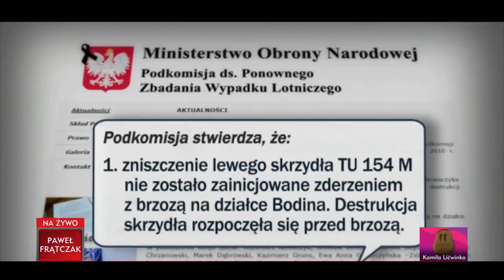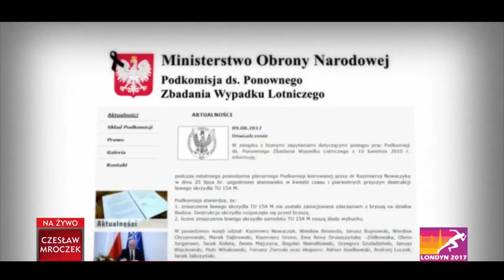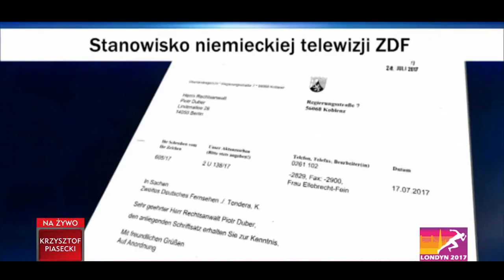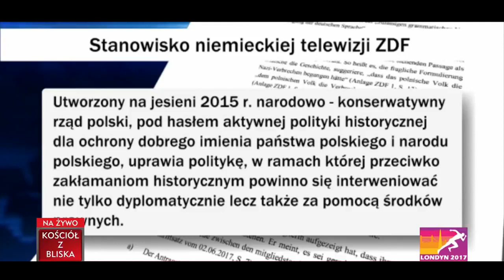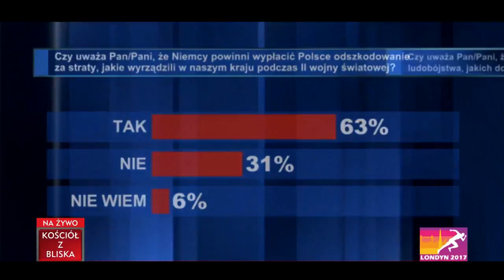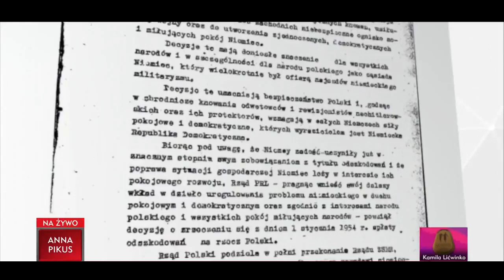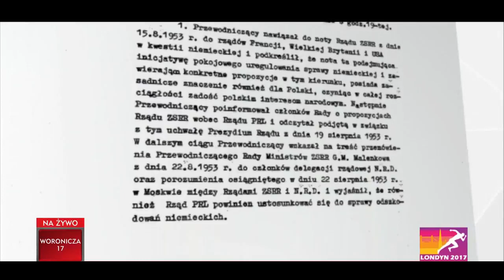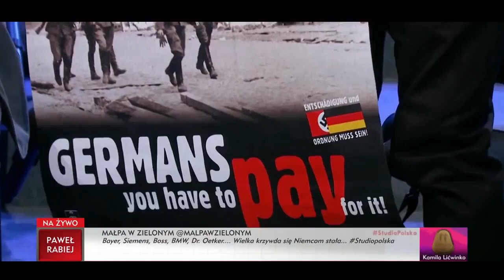Magdalena Ogórek nareszcie się wkurzyła na Barbarę! Na 1.01 minucie CAŁOŚĆ. STUDIO POLSKA 12.08.2017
Andruszkiewicz Kukiz'15   REPARACJI NIENIECKI